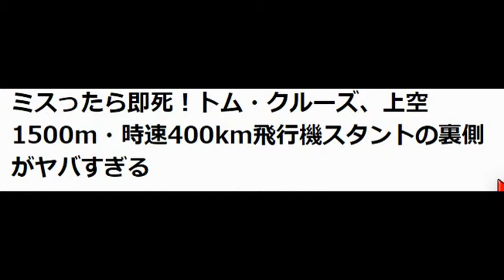ミスったら即死！トム・クルーズ、上空1500m・時速400km飛行機スタントの裏側がヤバすぎる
8月7日の公開を前に、『ミッション：インポッシブル／ローグ・ネイション』主演のトム・クルーズが1年1か月ぶりの来日を果たすことが明らかになった。
前作『オール・ユー・ニード・イズ・キル』以来の来日となるトム。前回は映画の内容にちなみ1日で大阪―福岡―東京を弾丸プロモーションする神がかり的な動きを見せたトムだったが、いつもファンサービスに厚いことでも知られる彼だけに、今回の来日にも期待がかかる。トムと一緒にクリストファー・マッカリー監督と、謎の美女イルサ役のレベッカ・ファーガソンも来日するそうだ。

さらに、本作公開とトム来日が待ちきれないファンのために、本作で最大の見どころとなるトム自身による大迫力の飛行機スタントのメイキングシーンが解禁となった。

映像にはトムがスタントに臨む準備や、撮影直前の緊迫した様子を収録。『ミッション：インポッシブル』シリーズの主演だけでなく製作も務めるトムは、常に観客に喜んでもらうために自ら"インポッシブル（不可能）なミッション"を課し、スタントマンやCGを一切使わない"自身によるスタントシーン"に挑戦して観客を驚かせてきたが、その姿勢は今回も変わらない。

「飛行機に乗る際、窓から見える翼の上に立ったらどんな感じなんだろう？」と以前から思っていたとのことで、撮影用に購入された軍用機を見てスタッフの「飛行機の翼にのったらどう？」という半分冗談から今回のシーンが実現したそう。

上空1500m×時速400kmの敵の軍用飛行機（A400M機）の扉にぶら下がり侵入を試みるシーンでは、トムが命綱で体を支えただけで下半身は宙ぶらりんのまま、飛行機が滑走路から離陸し、着陸する一連の流れを8回撮影したという。メイキング映像には、飛行機にぶら下がりながらも目を開けたまま演技をしないといけないため、瞳孔や網膜を守る特殊なコンタクトレンズを装着したり、離陸する際の緊張感あふれる様子が撮影されている。撮影スタッフは「一歩間違えば死んでいた」と緊迫した現場の様子を話す。トムは「（扉にぶら下がっている最中）風が全身を打ちつけた。本当に怖かったよ」とコメント。トム史上、最も危険なスタントとなったようだ。